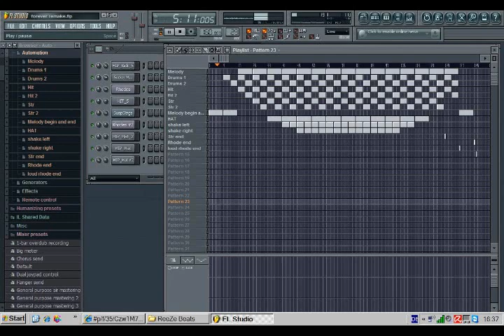Dr.Dre & Scott Storch - Forever Instrumental REMAKE [Prod. by L-ReeZe]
Yo, i Reuploaded my Forever Remake. I Changed some instruments cuz in the old beat the strings were just sucky ^.^

So i think the Strings are now a bit better and sounds Sick. Not perfect Strings but they sound sick i think.

This is the Remake of "Forever" Produced by Dr.Dre & Scott Storch. There is just the Instrumental out i think.